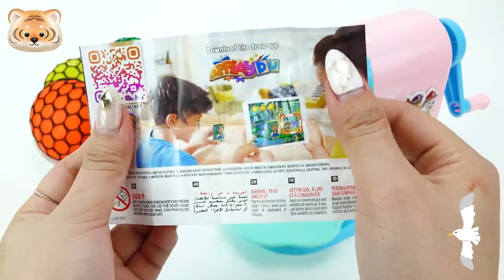Satisfying Video | How To Make Rainbow Banana With Kinetic Sand Cutting ASMR